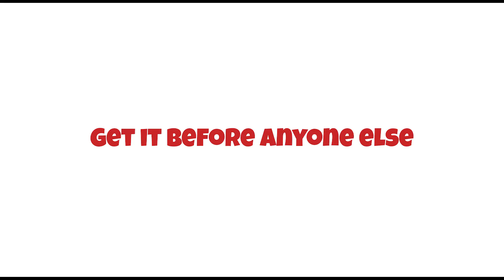MonkeySpank Kickstarter Video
We're taking adult games to a whole new level! A game of quick wit, fast eyes, and a kinky sense of humor will leave you roaring as your friends yell out "Penis!"  "Boobs!"  "Dildo!"  "Ball Gag!"... Sign up to WIN A FREE SET before we SWING out on Kickstarter

Tag your pics with MonkeySpank